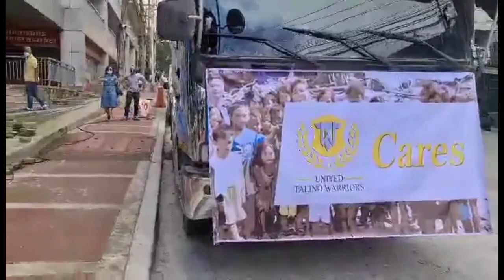UTW Cares Relief Operation sa Marikina | Highlights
Ang United Talino Warriors ay nagbigay ng relief goods sa mga nasalanta ng bagyong UlyssesPH. Nagpapasalamat ang UTW sa lahat ng mga taong nagdonate at tumulong sa repacking at distribution ng mga Relief Goods para sa Marikina City. Hindi po ito magiging posible kung wala kayo. Pagpalain po kayong lahat ng poong maykapal.